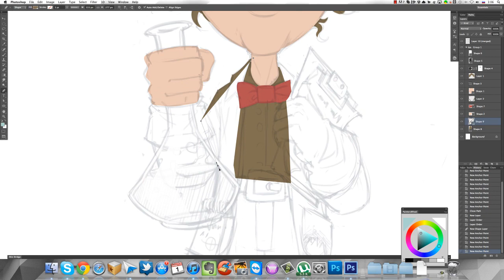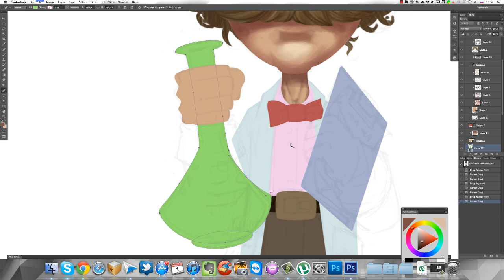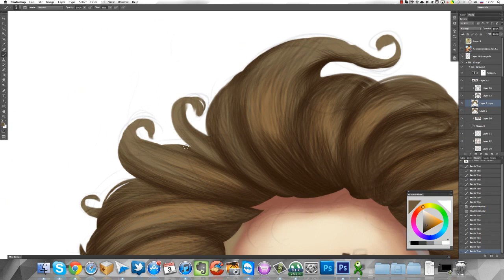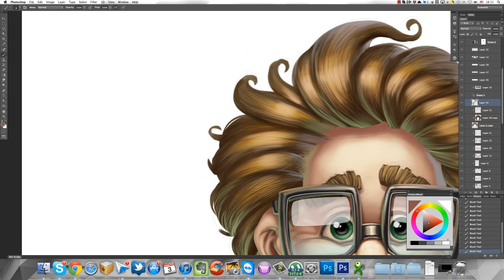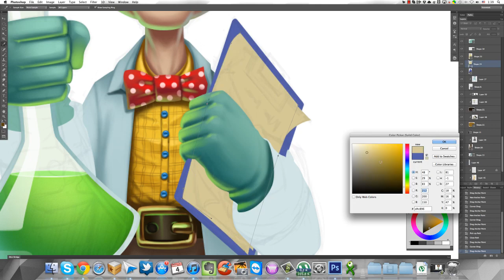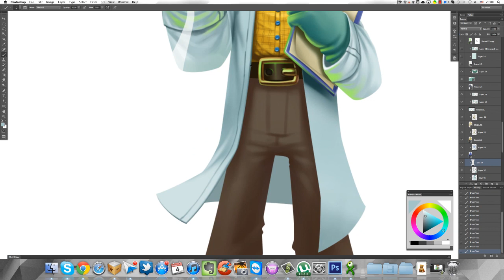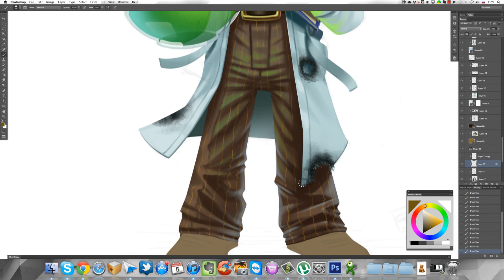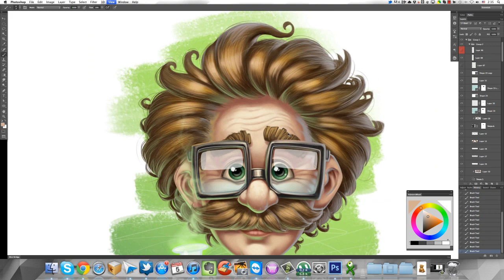Young Einstein (Best-Lock character)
process of character i've done few yeas ago
using vector shapes in photoshop and clipping mask technique)